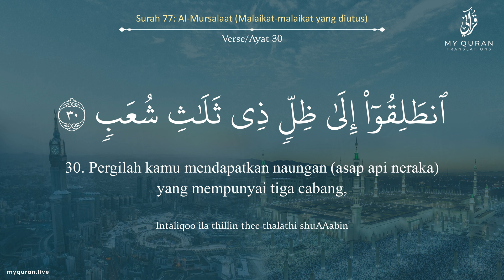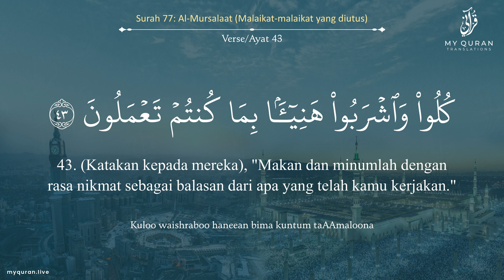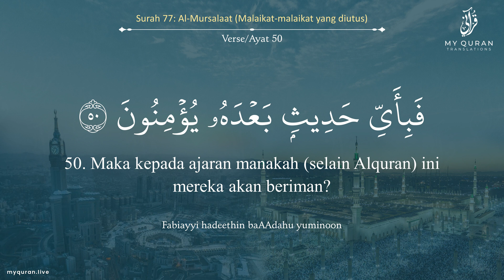077 Surah Al-Mursalaat (المرسلات) - With Indonesian Translation By Mufti Ismail Menk